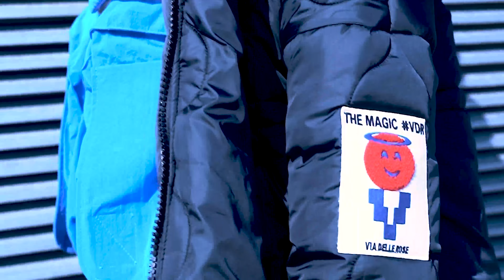VDRFW22 Come Closer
New Look ’22 Fall Winter